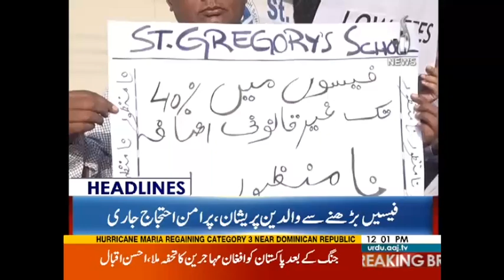Sheikh Rasheed Nay Sach Bata Diya | Headlines 12 PM | 21 September 2017